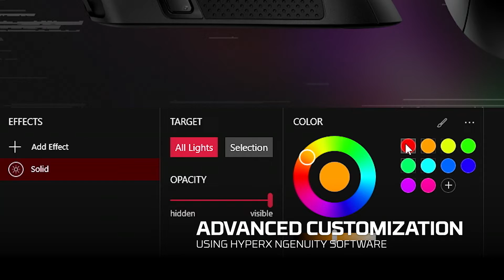HYPERX Pulsefire Raid Wired Gaming Mouse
Rule the battlefield with this ultra-lightweight 11-button mouse.
The ultra-light HyperX Pulsefire Raid™ is an ergonomic mouse that puts more command directly at your fingertips; saving precious time when you’re in build battles, swapping weapons, or trying to loot and run. Pulsefire Raid is lightweight 11-button programmable mouse and features comfortable side grips, making it the perfect pointer for battle royale, MOBA, and MMO gamers. The premium Pixart 3389 sensor delivers proven precision at native settings up to 16,000 DPI. It uses a split-button design for the main left and right buttons for more responsive clicks wherever you press, and the reliable Omron switches they use provide crisp, tactile feedback, so you’ll know your clicks registered. Set macros, adjust DPI, and customize RGB lighting with HyperX NGENUITY customization software. The large skates and flexible braided cable work together to provide smooth, controlled gliding. It’s multi-platform compatible so you can wield the Pulsefire Raid advantage and dominate on PC or console.

Ultra-lightweight with 11 programmable buttons
This mouse is built for speed with 5 side buttons strategically placed for optimal mouse grip and tilt wheel left/right click functionality to make complex commands simple.

Premium Pixart Sensor with native settings up to 16,000 DPI
You’ll get proven precision and fluid, responsive tracking with a sensor that can natively track at up to 16,000 DPI, speeds up to 450 IPS, and accelerations up to 50G.

HyperX NGENUITY provides advanced customization
Customize RGB lighting, program macros for each of the 11 buttons, adjust the DPI and save the settings to the Pulsefire Raid’s onboard memory with the HyperX NGENUITY software.

Split-button design for extra responsiveness
The main left and right buttons are independent so clicks towards the back of the buttons will register as easily as clicks at the front.

Multi-platform compatible
The Pulsefire Raid uses a USB Type-A connection and is compatible with PC, PS5™, PS4™, Xbox Series X|S™, and Xbox One™.

Customizable with HyperX NGENUITY Software
Easily customize DPI settings, RGB lighting, button assignments, and record macros with powerful, easy-to-use, HyperX NGENUITY Software.

11-button programmable mouse
Large skates with a flexible braided cable
Premium Pixart 3389 Sensor with native settings up to 16,000 DPI